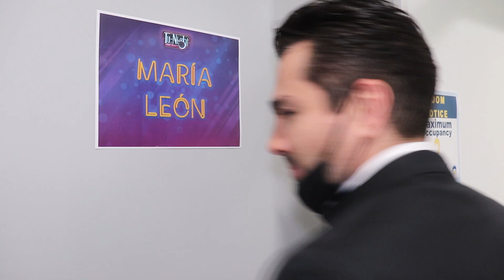MARIA LEÓN y OMAR CHAPARRO - Backstage #07 - Omar Chaparro Oficial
Omar Chaparro se divierte con Maria León que presenta su nuevo sencillo en camerinos.  Todo en Tu Night con Omar Chaparro

 entrevistas omar chaparro tu night